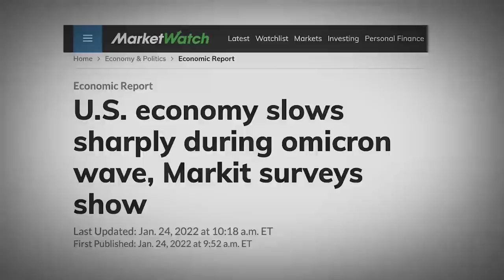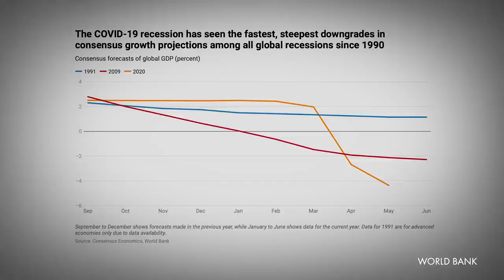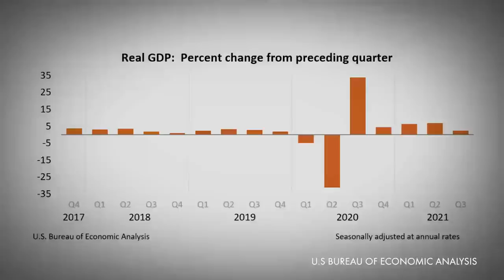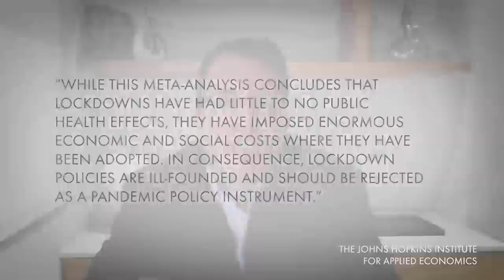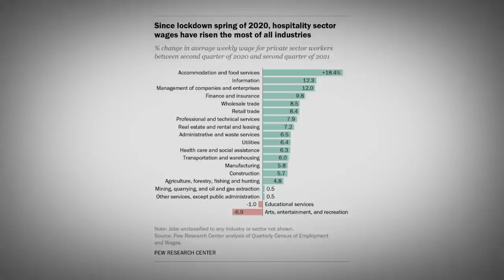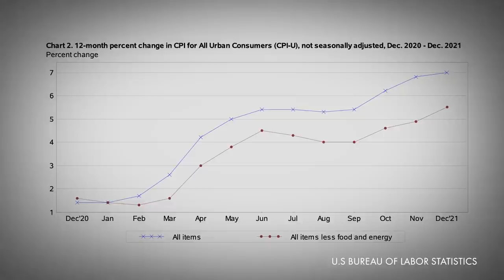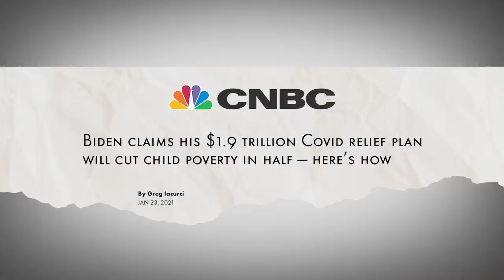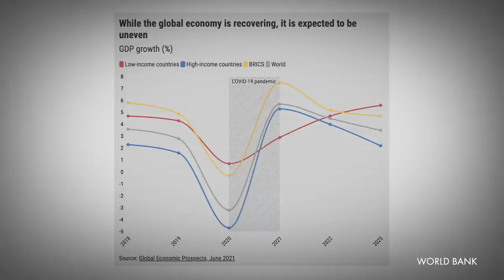The Economic Outlook for 2022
The U.S. government’s policy response to the COVID-19 pandemic has had obvious effects on the economy and society. COVID-19 has already acted as a significant tax on everyday activity, raising questions about whether the costs of cures have caused greater harm than the disease itself. Tomas J. Philipson, president of TJP Economic Consulting and former Acting Chairman of the White House Council of Economic Advisers, joins Real Vision’s Maggie Lake to discuss lessons learned so far during the pandemic. Philipson talks about the impact on labor, health care, and supply-chain economics as well as the future of travel, telemedicine, and video conferencing in the aftermath of behavioral changes made to accommodate a public health crisis. “We needed a pandemic to realize efficiency gains,” he notes. According to Philipson, the economic outlook for 2022 depends on whether we’ve seen the last of the omicron wave. Recorded on February 3, 2022.